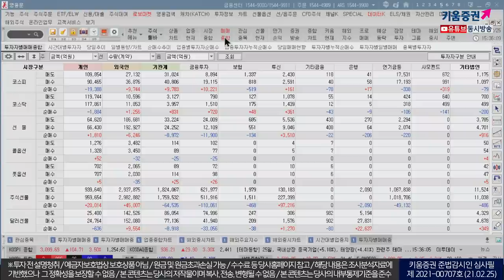전인대, 바이든의 공급망 점검, 상승동력 될까? (내일장전략.주식투자/21.02.25)